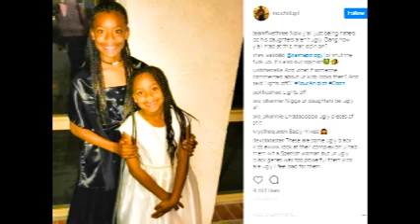Former NBA Player Gilbert Arenas Calls Model Ugly on Instagram